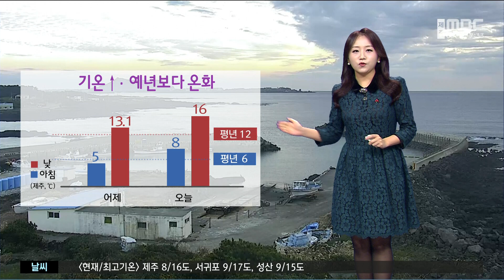당분간 추위걱정 없어..이번주 예년보다 온화해